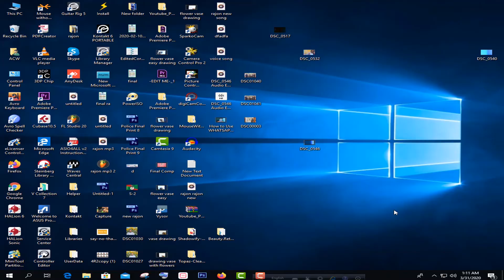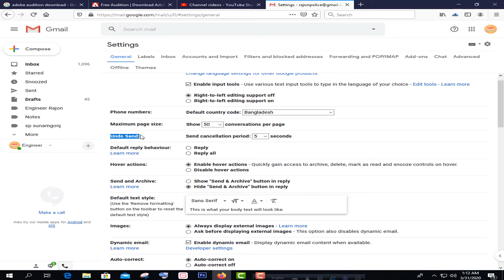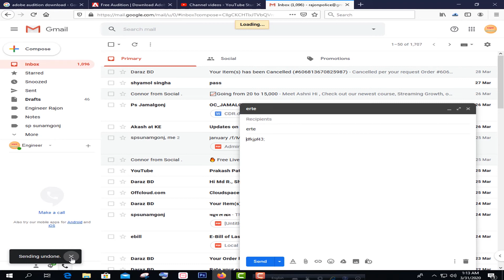How to recover sent mail in gmail !! Recall sent email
► Video Title:
1. Laptop vs Desktop !! Which is good for buy and why
2. Computer processor tutorial,intel vs amd
3. How To Utilize Reddit for YouTube Views
4. 5 Secret Google Chrome Tricks
5. How To Upload Video To YouTube Bangla 2017
Anti-Piracy Warning:
► This content is Copyright to “Engineer Rajon”. Legal action will be taken against those who violate the copyright of the above material presented! This video was made for the just educational purpose, not professional use. Do not use the video and don’t break the copyright guidelines. Thanks to watching “Engineer Rajon” Tutorial and review.